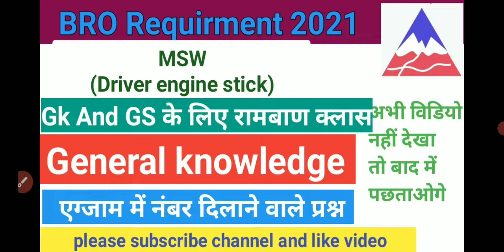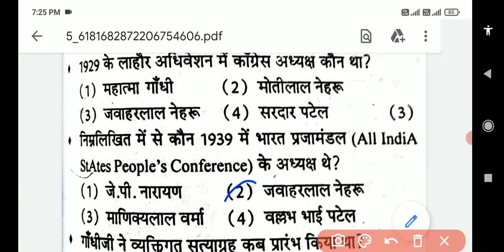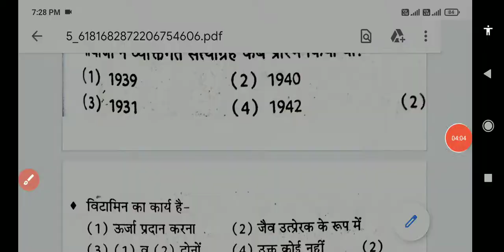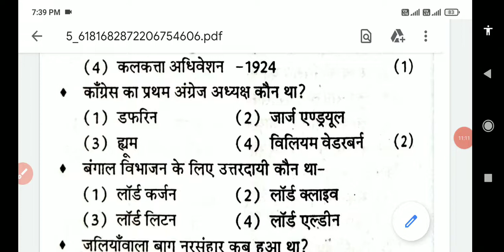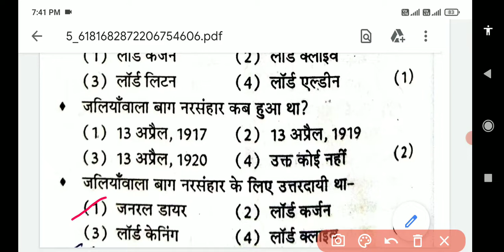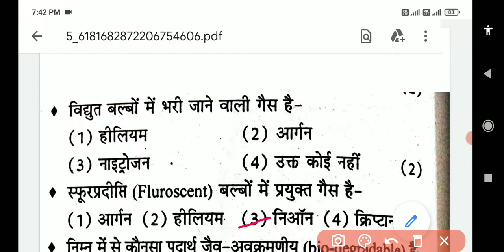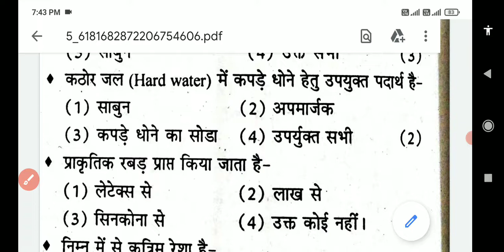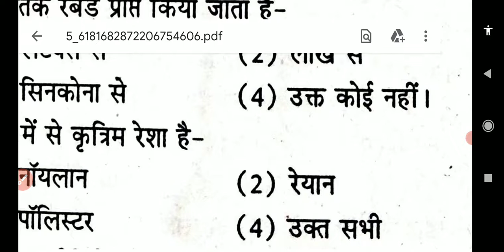Bro MSW(Driver engine stick)General Knowledge का बूस्टर डोज Objective Question Video Important Class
Hello FRIENDS.

Border road organization MSW(Driver engine stick) Topic-2 इंजन के मुख्य भाग एवं उनकी मरम्मत पार्ट -1
Border road organization MSW(Driver engine stick) Topic-2 इंजन के मुख्य भाग एवं उनकी मरम्मत पार्ट -2
Border road organization MSW(Driver engine stick) Topic-2 इंजन के मुख्य भाग एवं उनकी मरम्मत पार्ट -3
Border road organization MSW(Driver engine stick) Topic-2 इंजन के मुख्य भाग एवं उनकी मरम्मत पार्ट -4